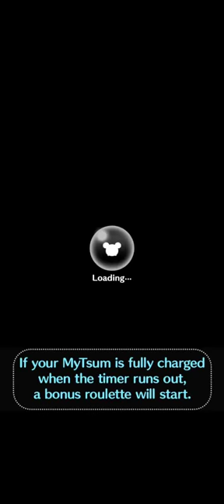Line Disney Tsum Tsum - Baymax - Lv.50 (max) - SL.5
Line Disney Tsum Tsum gameplay with Baymaxof Big Hero 6.

Baymax is a good choice to clear missions that require:
* initial B tsum
* white tsum
* boy tsum
* most big tsum tsum in 1 play